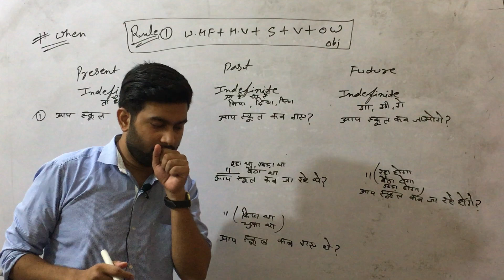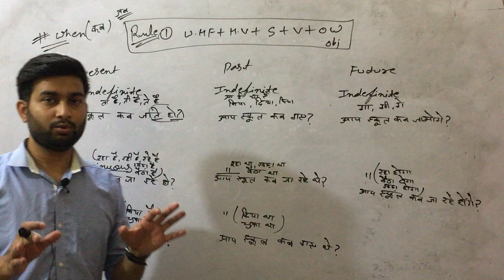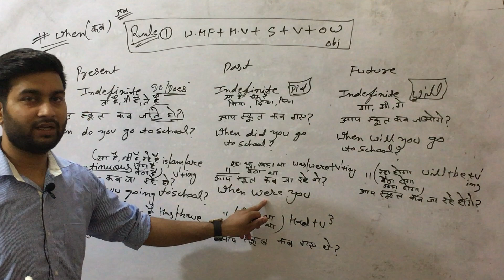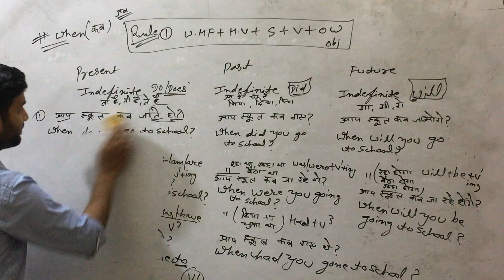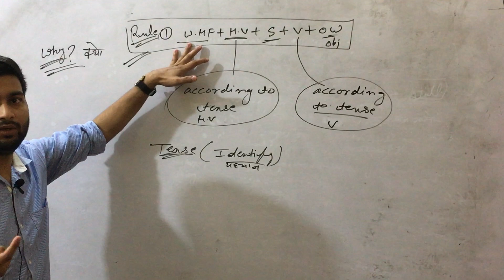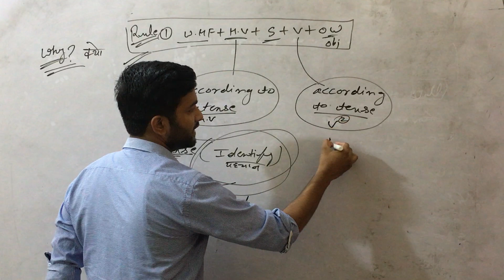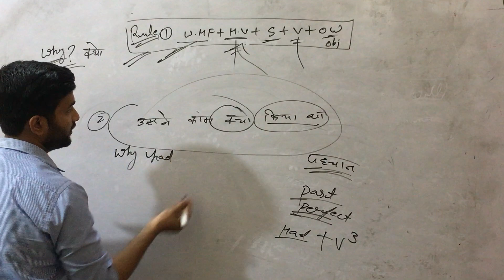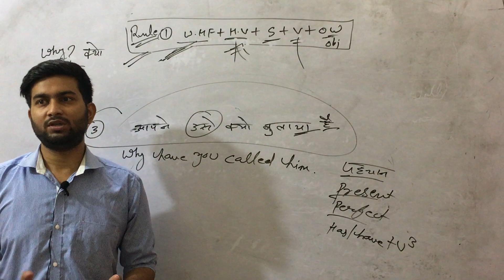Part 38 use of W.H family in tense